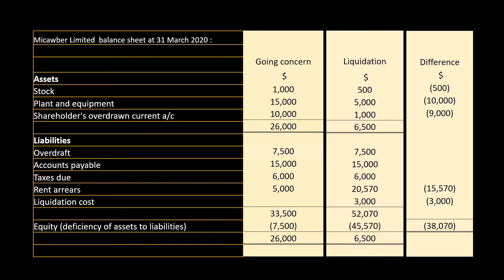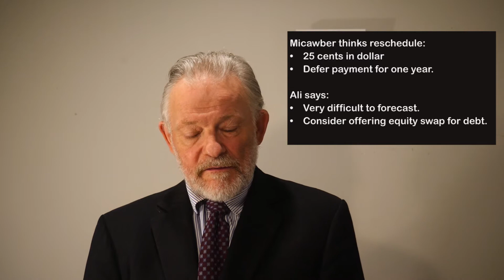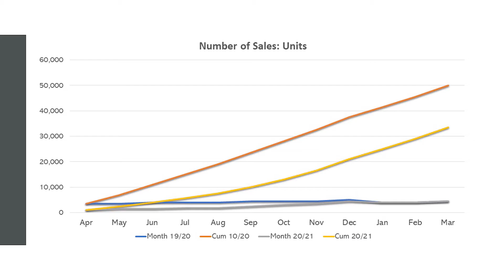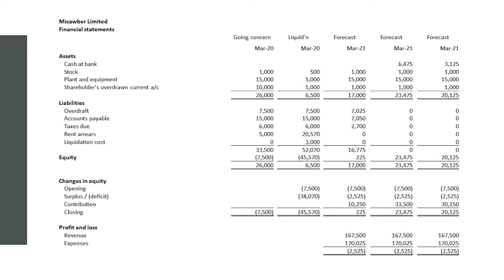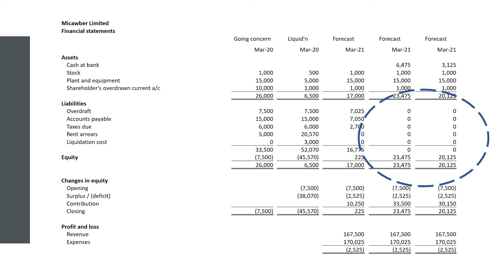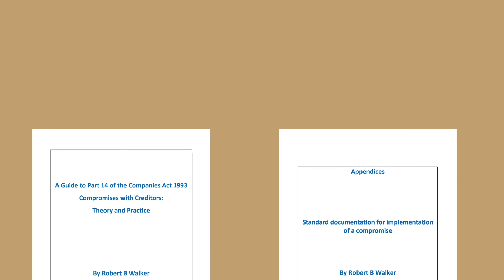Managing Insolvency in Troubled Times - Part 11: Case Study of a Compromise: Problem Stated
This video sets out model circumstances of an insolvent company, Micawber Limited.

 A Guide to compromise is available.  An introduction is available without charge. The remainder of the Guide comprises detail about the compromise process and documentary templates.